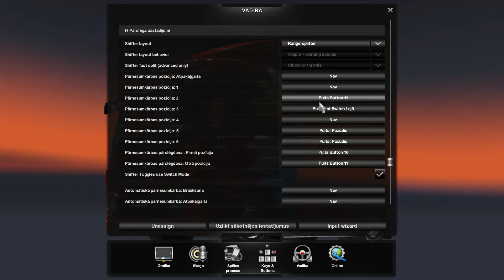Euro Simulator 2 MP